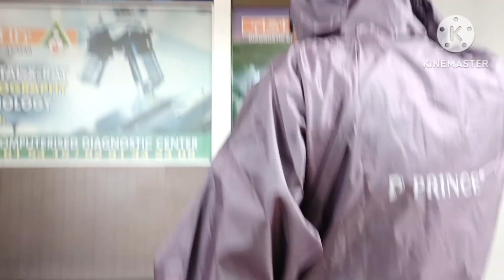ଏଠି ଏମିତି କଣ ଘଟିଲା 😱 | Doctor ଦେଖି କଣ କହିଲେ 😔 @jayriyavlogs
Jay Jagannath, Ame Odia bhari Badhia.
We recognised in all over India due to our nice culture.
Ame sabu bele try Kariba apono Mananku Entertainment Amo vlog Madhyama re kari Baku ,Bass Apano Mananko Support
Bholo payeba aau Asirbaad Kamana.
-Daily Life style video
-Explore you New Tourist Place
-Cooking Video
-Share Market Investment Strategy
-Motivational Video